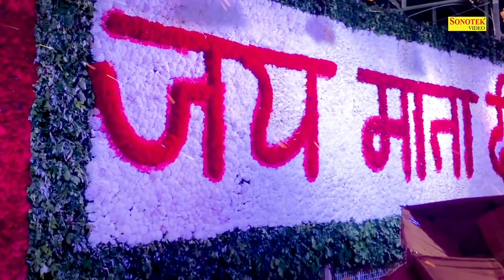किस्मत संवार दे मेरी माँ | Ashok Narang | Rajan JI Rajan | Mata Bhajan | Latest Mata Bhajan 2021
Title : किस्मत संवार दे मेरी माँ
Artist : Ashok Narang
Singer : Rajan Ji Rajan
Lyrics : Chann Nankanvi
Editor : Ankit Bhatt